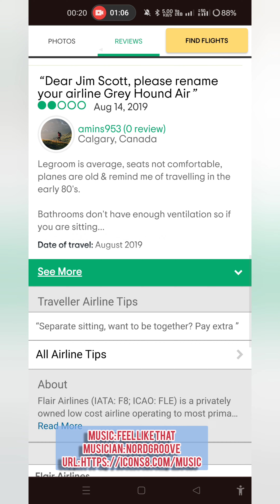How low-cost airlines make money!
Fun music video sped up to show how low cost airlines make extra money after checking in at the airport. For full video click below link: